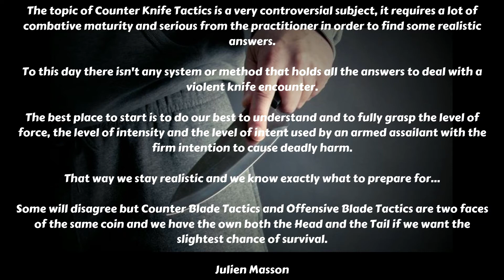Car Cockpit Fighting. Combatives training with Julien Masson (Adrenaline Combatives)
Fighting inside the cockpit of a car.

Here are a few extract from the Cockpit Fighting series.

We worked on fighting applications and went up to 40-50% in terms of intensity which is a good start considering this student has only been doing it for a month.

A few combative principles displayed here:

- The principle of the Fence.
- The principle of Pre-emption.
- The principle of Higher Ground.
- The principle of Jamming.
- The principle of Branching.
- The principle of Closest Weapon to Nearest Target.

We used the 5 Ways of Attack.

- Single Direct Attack (SDA)
- Attack By Combination (ABC)
- Progressive Indirect Attack (PIA)
- (Hand) Immobilization Attack (HIA)
- Attack By Drawing (ABD)

We worked on the Blitzkrieg application, Covering up, Jamming the assailant, Head butting, Branching, Using the environment and much more...

We had a look at a few options in order to deal with a blade threat inside the cockpit.

We looked at how to get rid of the seatbelt under pressure etc...

Adrenaline Combatives is over on Facebook daily where great conversations with awesome people are happening. Come join us!

Did you know Adrenaline Combatives provides online home tutorials and teaching, so you too can sharpen your skills and become a bad ass. Much needed in times like this!  Check out just some of the available videos you can download:

- Open Handed Strikes Essentials Vol.1 (The Palm Strike) - £25
- Open Handed Strikes Essentials Vol.2 (The Power Slap) - £20
- Open Handed Strikes Essentials Vol.3 (The Face Smash) - £25
- Open Handed Strikes Essentials Vol.4 (The Double Slap) - £25
- Open Handed Strikes Essentials Vol.5 (The Chin Jab) - £20
- Open Handed Strikes Essentials Vol.6 (The Groin Slap) - £20
- Open Handed Strikes Essentials Vol.7 (Strike to the Throat) - £20
- Open Handed Strikes Essentials Vol.8 (Knife Hand) - £25

- 8 Volumes Package - £150

- Attacking the Eyes Vol.1 (The Eye Jab) - £25
- Attacking the Eyes Vol.2 (The Rake) - £20
- Attacking the Eyes Vol.3 (The Rapid Eye Blitz) - £25

- 3 Volumes Package - £60 (£10 off)

- Apocalyptic Offensive Blade Tactics Essentials Vol.1 (Access + Primary Attack) - £20
- Apocalyptic Offensive Blade Tactics Essentials Vol.2 (Access + Primary Attack + Following Up) - £20
- Apocalyptic Offensive Blade Tactics Essentials Vol.3 (Specialised Bladed Pad Work) - £20
- Apocalyptic Offensive Blade Tactics Essentials Vol.4 (Flanking to Blind Side) - £35
- Apocalyptic Offensive Blade Tactics Essentials Vol.5 (Isolating Slashes) - £30
- Apocalyptic Offensive Blade Tactics Essentials Vol.6 (Isolating Punctures) - £30
- Apocalyptic Offensive Blade Tactics Essentials Vol.7 (Mixing Slashes and Punctures) - £30
- Apocalyptic Offensive Blade Tactics Essentials Vol.8 (Bladed Dirty Boxing) - £30
- Apocalyptic Offensive Blade Tactics Essentials Vol.9 (The Reaper Method) - £30

- 9 Volumes Package - £200 (£45 off)

- Machete Combatives Essentials Vol.1 (Fundamentals) - £70
- Machete Combatives Essentials Vol.2 (Double Machetes) - £85
- Machete Combatives Essentials Vol.3 (The Blitzkrieg) - £60
- Machete Combatives Essentials Vol.4 (The Blitzkrieg Part 2) - £80

- 4 Volume Package - £ 250 (£45 off) (MORE THAN 9 HOURS OF TRAINING MATERIAL)

- Tactical Baton Combatives Essentials Vol.1 - £20
- Tactical Baton Combatives Essentials Vol.2 - £20

- Both Volumes Package - £35 (£5 off)

(Extreme Close Quarter Tools)

- The Complete Breakdown of the Headbutt - £20
- Throwing Elbows - £30
- Throwing Knees - £35

- 3 Volumes Package - £70 (£15 off)

- Tactical Tomahawk Vol.1 - £25

- Tonfa Combatives Essentials - £30

- The Fist Toolbox Vol.1 (The Hammer Fist) - £20

- Primal Tools Vol.1 (Biting in Extreme Close Quarters) -
£20

If you are interested in any available tutorials you can send your payment using friends and family option - and remember to write in the notes which tutorial you want. Your purchase will be sent via We Transfer.

Peace
Julien